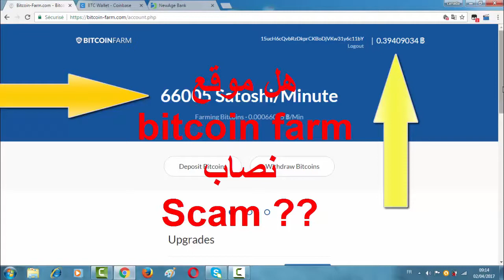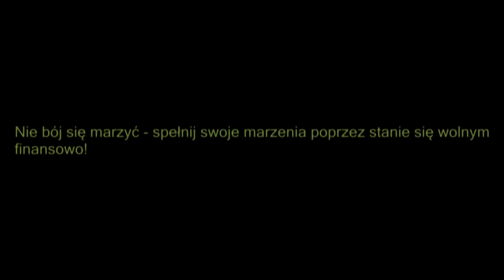BITCOIN na tle pozostałych walut zdecydowanie DOMINUJĘ!